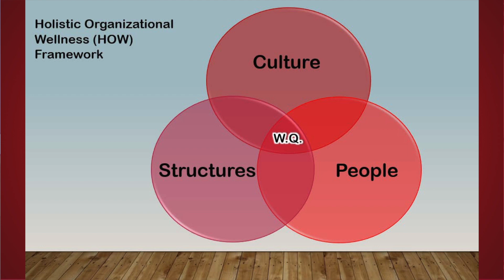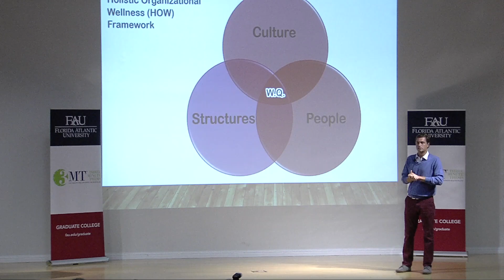FAU 2018 3MT® Three Minute Thesis Championship Runner-Up - Wilson McLean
"The 'What is' and 'How to' of Creating Healthy Public
Organizations: Development and Testing of the Public Organization Wellness Quotient (WQ)"

3MT® Championship Runner-Up & Heat 4 Winner: Wilson McLean
Wilson is a Ph.D. student in the School of Public Administration within the College for Design and Social Inquiry. Wilson's advisor for this project is Arthur Sementelli, Ph.D.

Congratulations to Florida Atlantic University's third-annual Three Minute Thesis (3MT®) Championship winners! Over 400 individuals attended the Championship in person and via live stream on Friday, November 2 to watch some of the University's top graduate students share their research in only three minutes.

Following seven 3MT® Heats comprised of over 100 graduate students representing each college and a range of disciplines, 25 graduate students advanced to compete at the Championship. Congratulations to all of the graduate students who competed at the Heats!